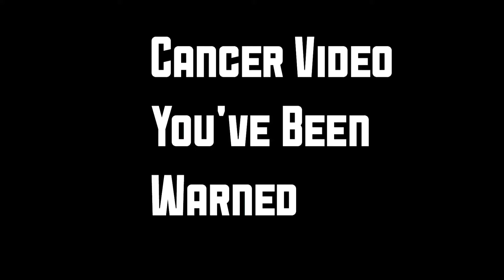100 Subscribers (Thank You)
Yeah I know it's pretty crappy sorry I couldn't decide what I wanted to do